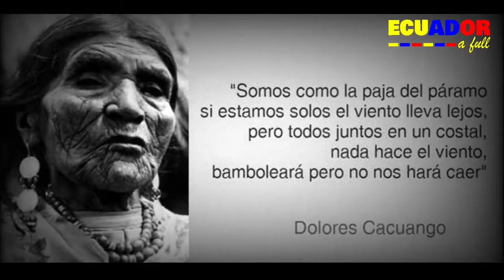History of Indigenous Uprisings in Ecuador | The Indigenous Movement in Ecuador | Ecuador a full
🛑The indigenous peoples of Ecuador continue to be among the social groups most affected by social inequity, economic poverty, and exclusion.

🛑Ecuador is a predominantly mestizo country, where historically the indigenous population has had the highest levels of poverty.

⚠️In 1998, 87% of this population lived below the poverty line and in 1999 it reached the historical figure of 91.8%.